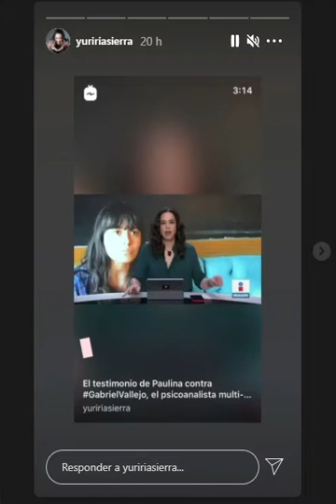en campaña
del viernes 14 de mayo del 2021